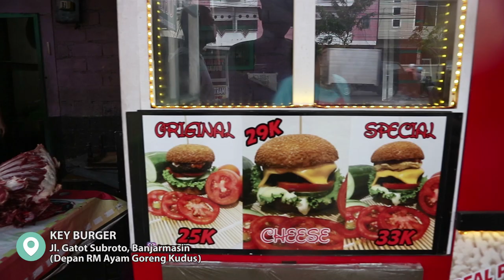ROTI BURGER NYA DIGORENG???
Hello Eatbrowser. Kali ini kami nyobain Burger yang gede banget dari Key Burger, dan Roti nya itu digoreng?? emm gimana ya rasanya...?? mau tau gimana enaknya? tonton video nya sampe abis yaa.. jangan lupa Like, kalau kalian punya Rekomendasi tempat makan yang enak Comment di bawah yaa... Share juga video ini ke temen-temen kalian, agar ngiler nya gak sendirian hehe... juga Subscribe ke Channel ini...